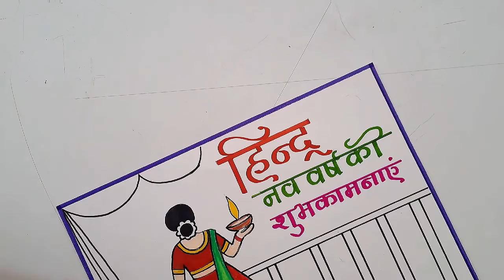हिंदू नव वर्ष की शुभ कामनाएँ पोस्टर ड्राईंग//Hindu Happy New Year Drawing Easy//Diwali Drawing Easy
beautiful Diwali Drawing Easy Steps
beautiful Diwali Poster Drawing
 हिंदू नव वर्ष की शुभ  कामनाएँ,,पोस्टर
 Happy Hindu New year Poster Drawing
how to Draw Happy Hindu new year Card
New Year greetings Poster